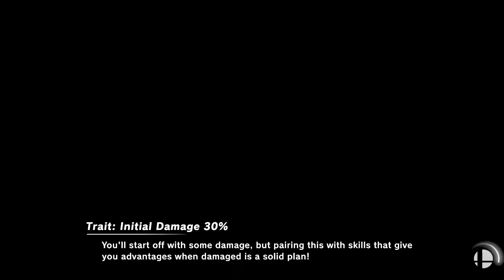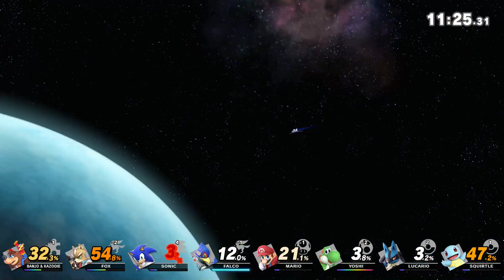Super Smash Bros. Ultimate - Christian Laborte (Birthday Request)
Round 1: Banjo Kazooie vs Fox vs Sonic vs Falco vs Mario vs Yoshi vs Lucario vs Pokemon Trainer
Stages: Corneria and Windy Hill Zone
15 Minute Battle
Round 2: Palutena vs Daisy vs Zelda vs Lucina vs Zero Suit Samus vs Bayonetta vs Peach vs Rosalina
Stages: Peach's Castle and Arena Ferox
15 Minute Battle

Requested by Christian Laborte